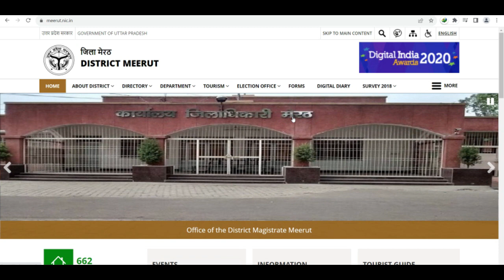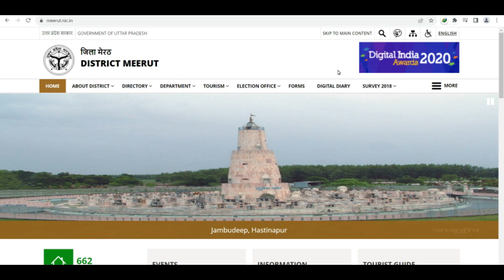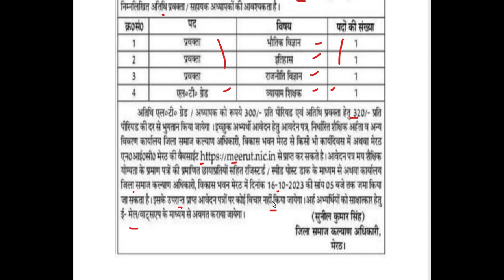Government Guest Teachers Recruitment 2023, Salary Rs 320 per Period, PGT & TGT Vacancy Notification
RECRUITMENT OF TEACHING / NON-TEACHING STAFF AT THREE DELHI BASED kvs NCERT doedelhi guest_teacher dsssbexam SSA_Delhi शिक्षक_भर्ती teachersrecruitment2023 govt_jobs_2023 KVS_Recruitment
DSSSB_FEMALE_10_YEAR_AGE_RELAXATION
dsssb 2022 new notification for tgt pgt
DSSSB_NEW_RECRUITMENT_RULE_2023
DOE_Delhi_New_Recruitment2023
KVS_Admit_Card
kvs kvsexamDATE2023
cantonmentboard
delhi_new_recruitment2023
ignou
dsssb_teachers_recruitment20223

Teacher jobs
primary teacher
uptet, B.Ed